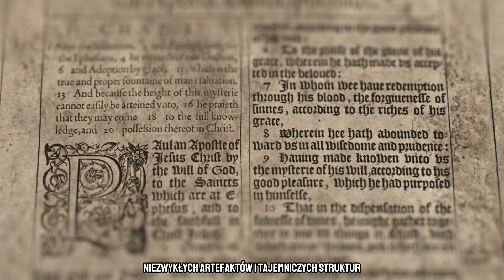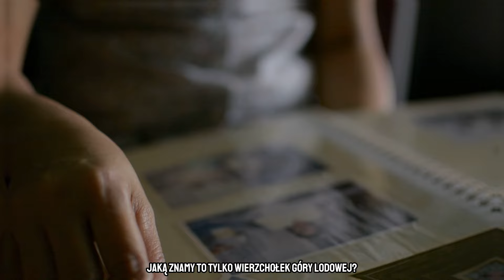Niezwykłe Konstrukcje: Ślady Pozaziemskich Cywilizacji na Ziemi?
Odkryj z nami fascynującą podróż przez największe tajemnice starożytności! Ten film zabierze Cię w głębiny przeszłości, aby zbadać monumentalne konstrukcje, takie jak Wielkie Piramidy w Egipcie, tajemnicze Stonehenge w Anglii i zagadkowe moai na Wyspach Wielkanocnych. Czy te imponujące dzieła są tylko świadectwem niezwykłej ludzkiej inżynierii, czy mogą kryć w sobie dowody na interwencję pozaziemskich cywilizacji? Zanurz się w świat starożytnych zagadek, naukowych odkryć i teorii paleoastronautyki, aby odkryć, jak cienka granica dzieli historię od mitu.

Zachęcam do odwiedzenia kanału "Lepsza Wersja Ciebie", kanał ten jest poświęcony samorozwojowi, psychice, życiu, problemami społecznymi.

Jeśli lubisz moje filmy i chcesz, żebym mógł tworzyć więcej, zapraszam Cię do mojego profilu na Patronite. Patronite to portal, który umożliwia mi pozyskiwanie comiesięcznego wsparcia od osób, które cenią moją pracę. Dzięki temu mogę się skupić na tym, co robię najlepiej, a Ty możesz liczyć na więcej ciekawych treści. Link znajduję się poniżej. Dziękuję! 😊